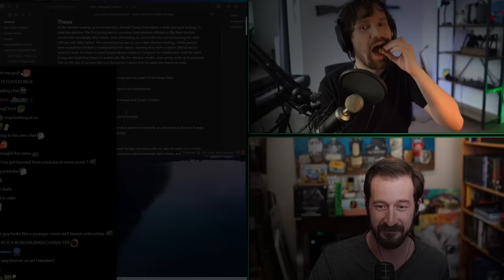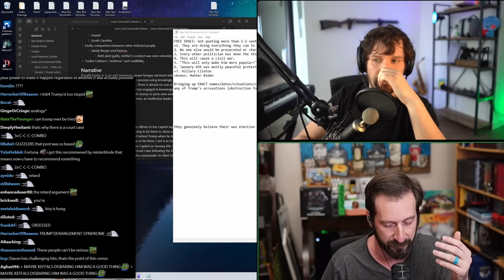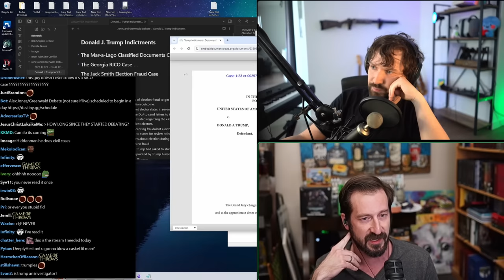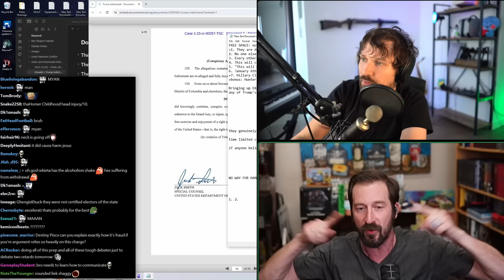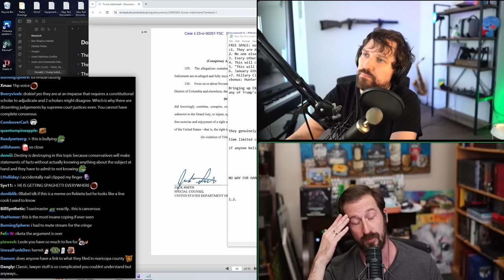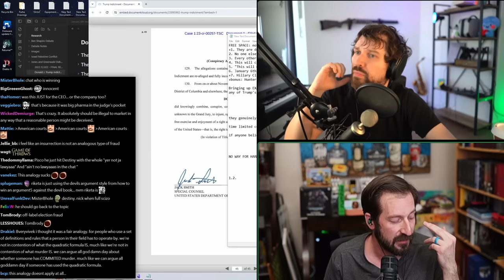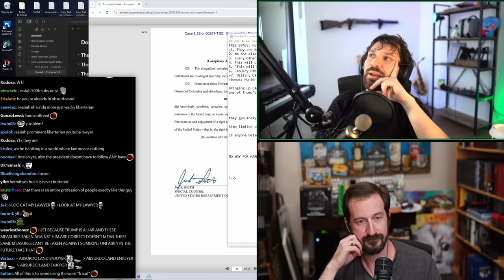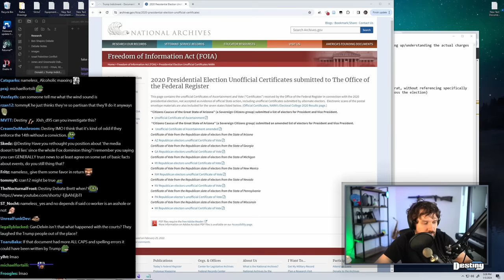Heated Debate w/ Rekieta Law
DEBATE: Destiny debates Rekieta Law on Trump and Jan 6